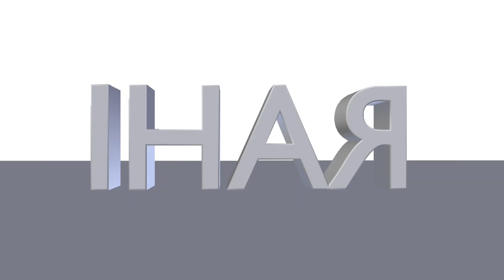Jekhane Simanto Tomar (Cover) By Rahi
Singer: KUMAR BISHWAJIT
Lyrics: KAUSAR AHMED CHAUDHURY
Tune: LUCKY AKHAND
the song is covered by Shahriyar Alam Rahi..